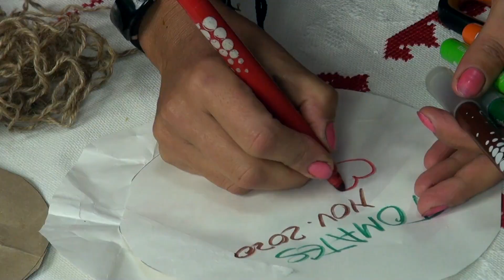Salsa de tomates ahumados | Sabor a leñas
Las salsas de tomates aportan mucho sabor a nuestras comidas. Tener a mano unos botes de tomates bien sabrosos nos sacan de muchos apuros.

Mi salsa de tomates ahumados tiene un aire rústico, tradicional, nos recuerdan las fogatas y las chimeneas del campo, de nuestras abuelas, de la infancia.

Es una salsa deliciosa que hará mucha diferencia con cualquier otra salsa que podamos encontrar en el mercado ya que los tomates han sido pasados por la barbacoa previamente.

¡ Una salsa de lujo!